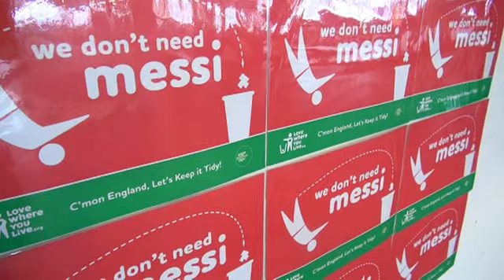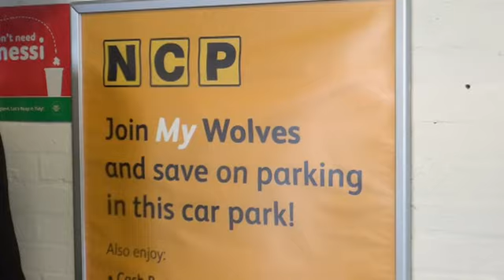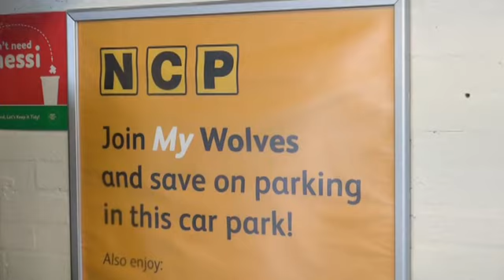Wolves player Scott Golbourne talks about his move to Molineux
Wolves player Scott Golbourne admits it was a hard decision to drop a league to leave Barnsley and come to Molineux, but the fans and history of the club was what ultimately swayed him. The defender feels the team has made an almost perfect start to their League One season, confirming promotion is the main target and expects the team to win on Saturday when they play Swindon at home.